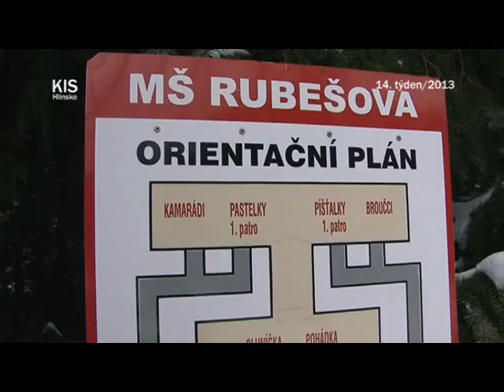MŠ Rubešova se letos dočká zateplení